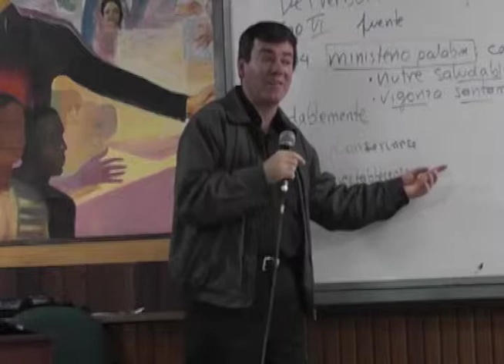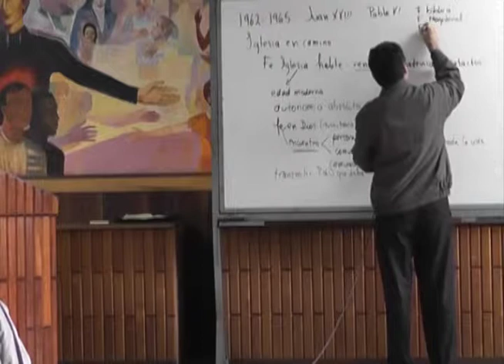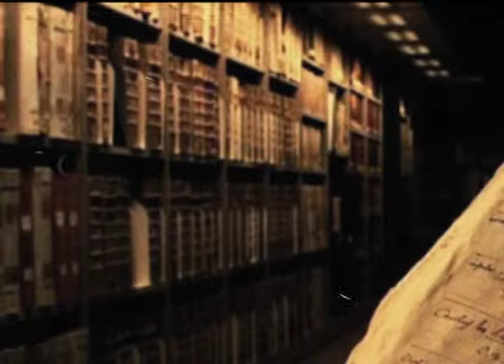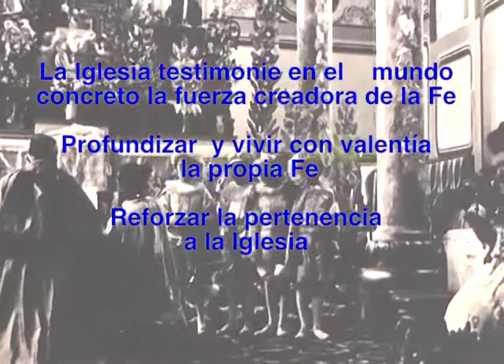Espiritu del Concilio Va. II